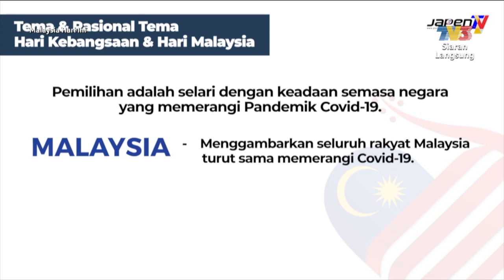[PSA] Tema & Logo Hari Kebangsaan | MHI (27 Ogos 2020)